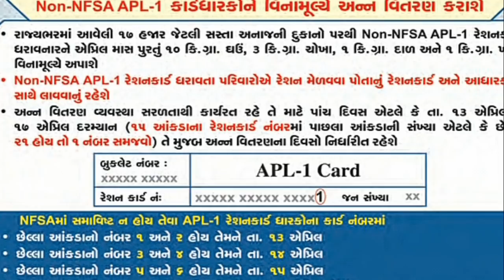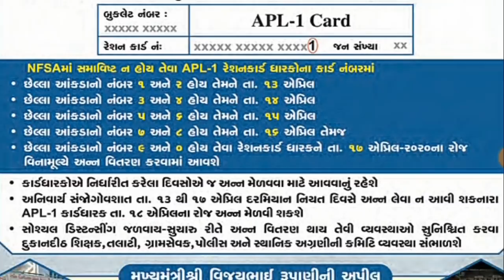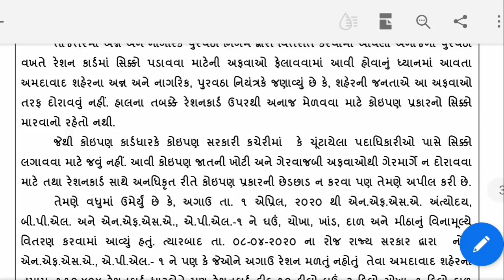આજે કોને મળશે ફ્રી અનાજ | APL 1 RATION CARD , રેશનકાર્ડ સાથે શુ શુ લઈ જવાનું